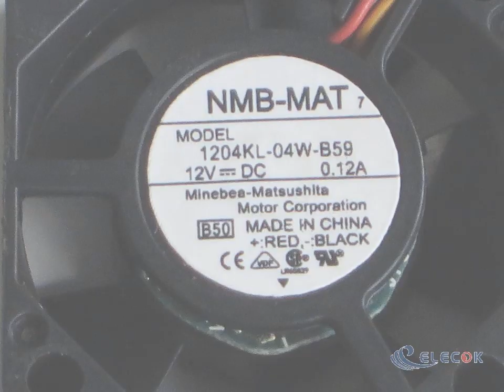1204KL-04W-B59-B50 12V 0.12A 0.96W 3wires Cooling Fan